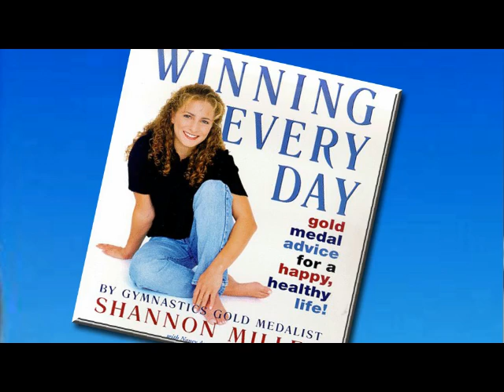"Inside The Athlete's Mind" featuring Olympian and Cancer Survivor Shannon Miller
Welcome to this edition of Janet TV's "Inside the Athlete's Mind" show. In this show we feature Shannon Miller — former Olympic gymnast. She was the 1993 and 1994 World All-Around Champion, the 1996 Olympics balance beam gold medalist, the 1995 Pan Am Games all-around champion, and a member of the gold medal-winning Magnificent Seven team at the Atlanta Olympics. The winner of a combined total of 16 World Championships and Olympic medals between 1991 and 1996, Shannon Miller ranks as the most decorated gymnast, male or female, in U.S. history.  She is also a cancer survivor. Watch the show as host Darryl L. Mobley goes inside the mind of this great athlete and you'll learn how Shannon won all those gold medals. She shares her secrets to health, tells of her approach to conditioning, details how she uses goal setting, reveals how her family helped her succeed, identifies her main competitor, and tells us what she learned from her battle with ovarian cancer. Show host: Darryl L. Mobley. Duration: 60 minutes.

Other Shows

if you like If you like athletic, tough women playing a very rough sport at the highest level - - this is the show for you. "Real Women Play Rugby" features games from the world's best teams.

You are in the right place if you want to get faster, quicker, more agile and more athletic. Want to become a better athlete? Want to get stronger? It's all here—and a whole lot more—in this episode of Janet TV's Peak Performance Show.

"HerStory: The World's Greatest Female Athletes" Show — These 8-minute mini-shows that bring you the stories and backstories of those who have amazed us with their athletic prowess. These superhumans and their feats of strength, speed, skill, endurance and competitive focus are beyond that of mere mortals.